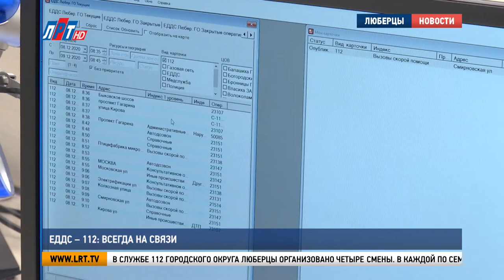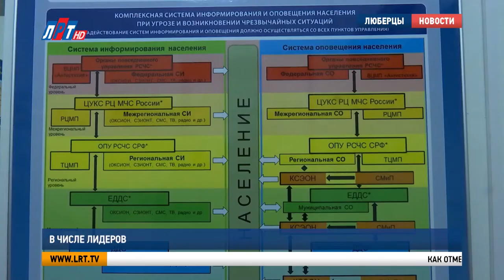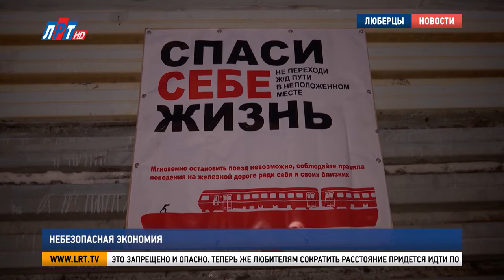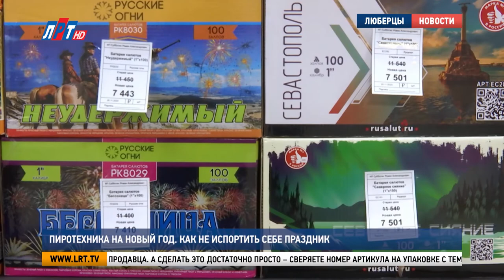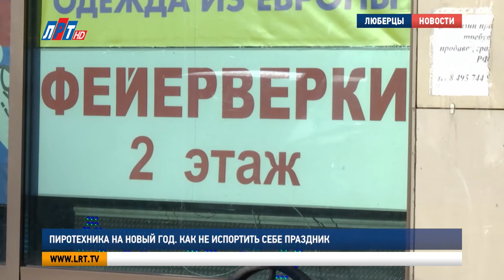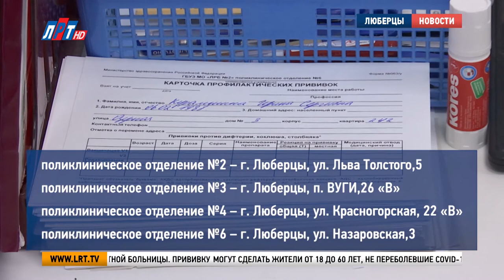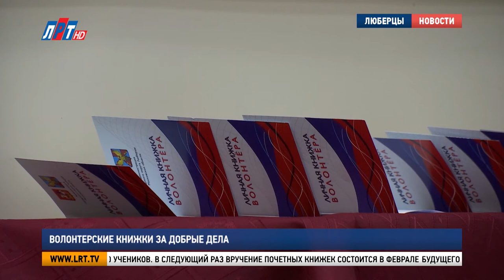Итоги недели за 12 декабря 2020 г.